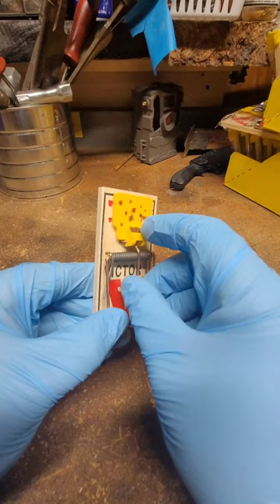The Secret to setting mouse traps.